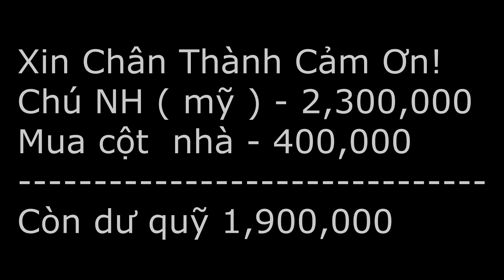A HẦU Đến Giúp NHà Bé Bị Suy Dinh Dưỡng Làm Điều Này KHiến Ai Cũng Nể Phục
🔰Cần Cứ Gọi :  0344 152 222/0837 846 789
🔰Tên Chủ Kênh:Linh Văn Ngọc
🔰Địa Chỉ:Hữu Lũng/Lạng Sơn
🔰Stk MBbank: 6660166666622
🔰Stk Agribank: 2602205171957